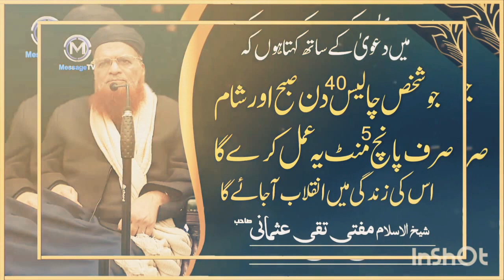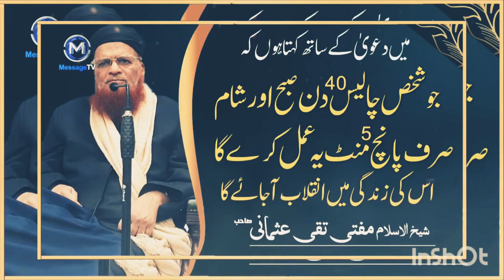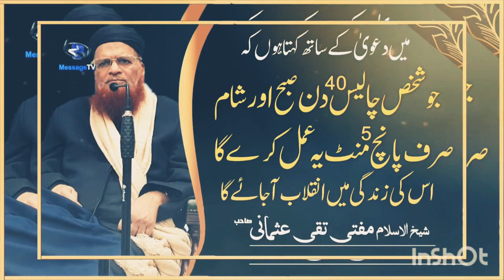shab maraj |shab e meraj ka wazifa|shab e meraj ki fazilat| mufti taqi usmani 40 Anmol dua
40 din Ka amal or mufti usmani ki dua